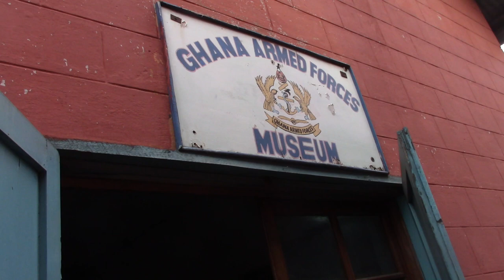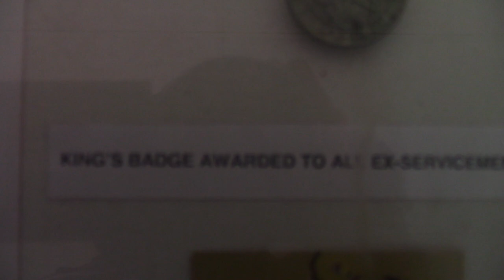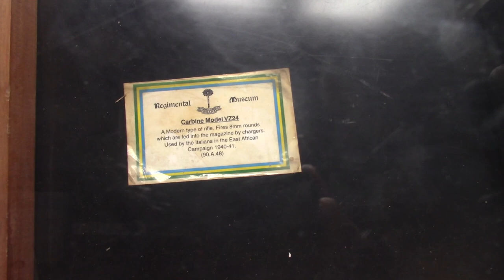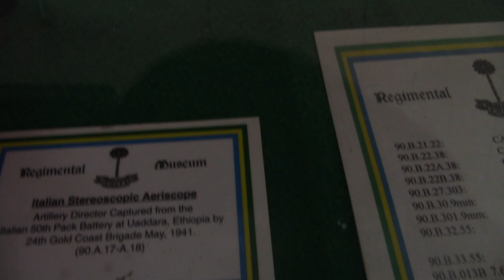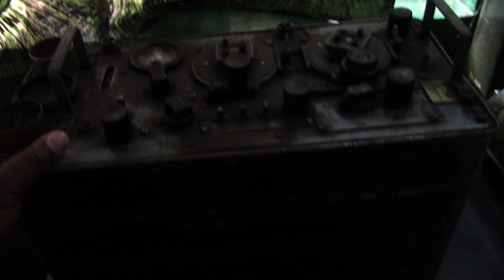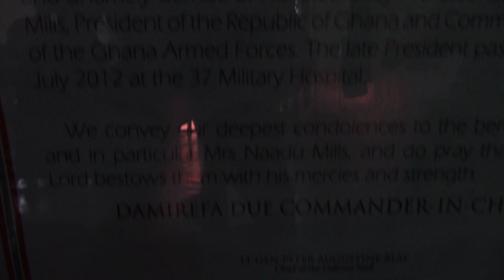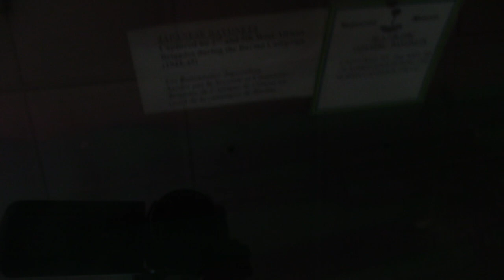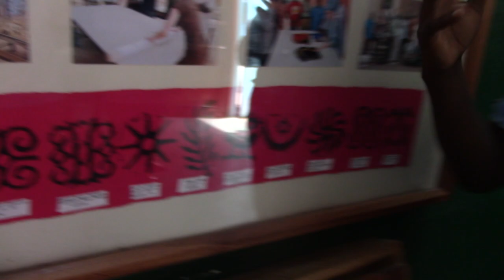Ghana Armed Forces History Pt 1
Military Blog History Culture